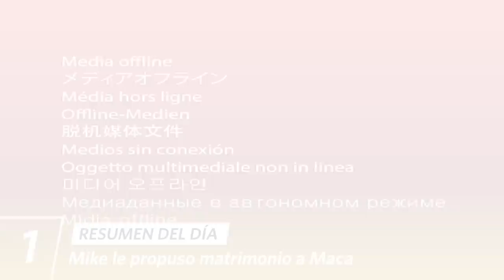AL FONDO HAY SITIO 10 | Resumen del día (24/05/23) | América Televisión